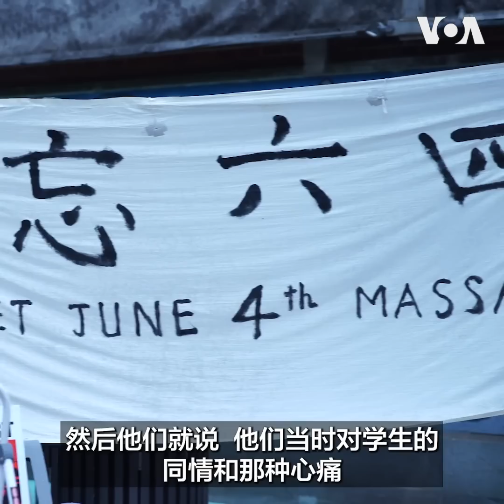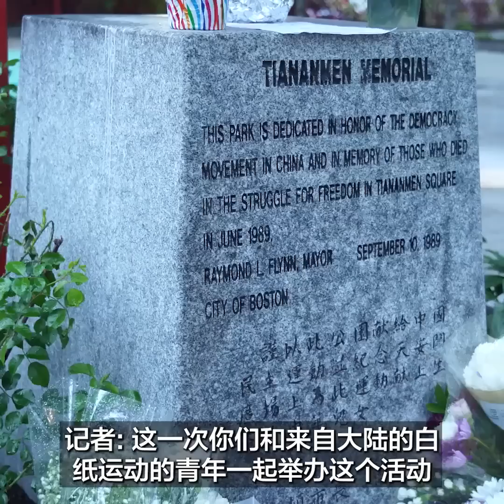生于1989，他们正在创造历史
“我，一个中国大陆人， 不再轻信，不再充当中共的免费喉舌，”6月4日Ashley在波士顿六四纪念集会上说。这是89年出生的她第一次公开纪念六四。同样生于89年的KO来自香港，从2019年起从当地香港老侨手中接棒延续六四烛光。“这是我们的责任，”他说。
**翻墙上网办法**
翻墙软件

**通过Podcasts收听美国之音**